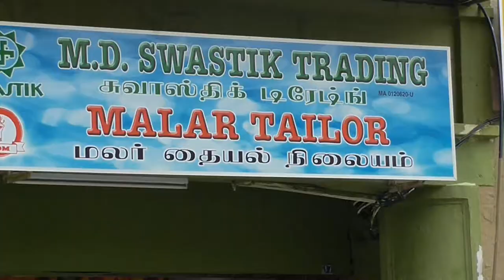Melaka - Little India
Very modest compared to those in Penang and Kuala Lumpur, Little India in Melaka is nothing more than one section of a street with a few Indian shops and restaurants